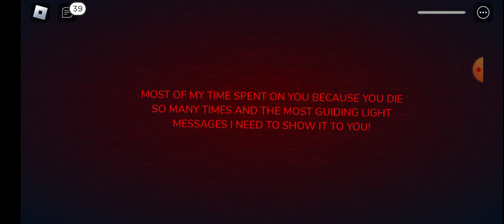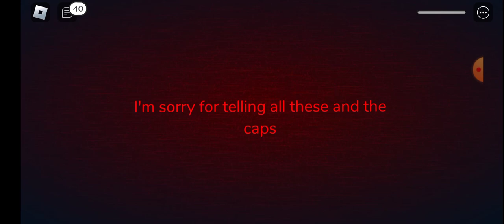ROBLOX DOORS - Red Guiding Light